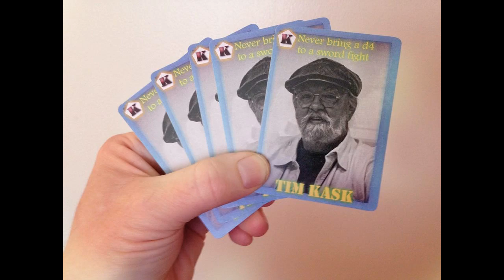Curmudgeon: 101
A re-hash of: pronunciation wars;  the two perceived faces of truth; archery for dwarves; Acquire has Optional Rules? OMG!; Cherokee farewells; more stupid tribalism; wrestling with Odin; the mysteries of dice; PC addicts? how real do we need to go?